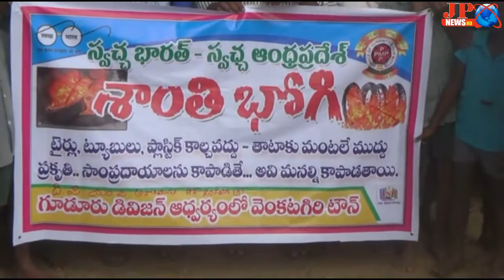JPNEWS VENKATAGIRI గ్రామాల్లో పర్యావరణ పరిరక్షణ ర్యాలీ--PMP అసోషియేషన్